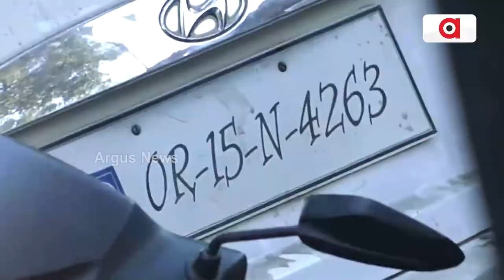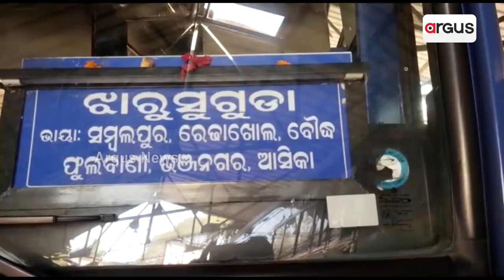Naba Das Death Case: Mystery Deepens Over Minister Naba Das Murder